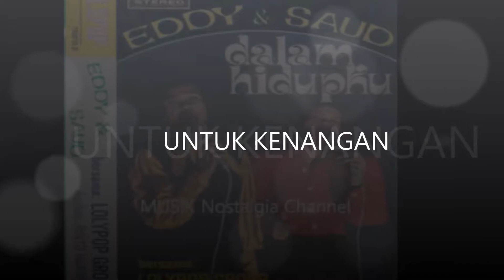EDDY & SAUD -- UNTUK KENANGAN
Terima Kasih